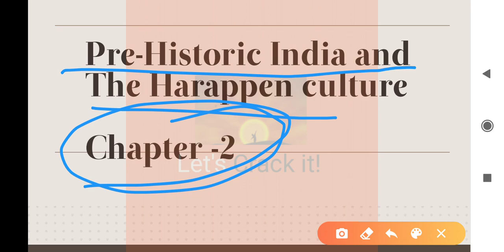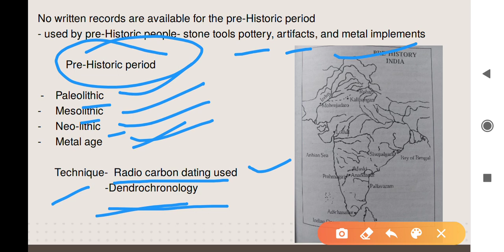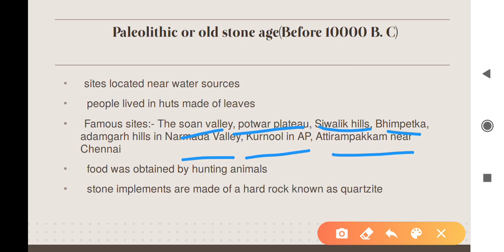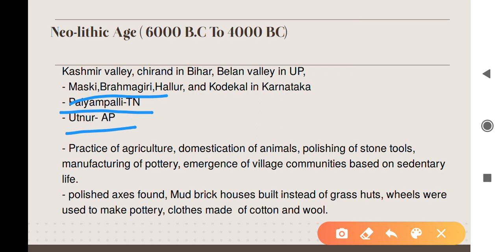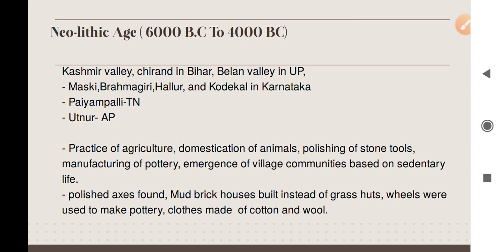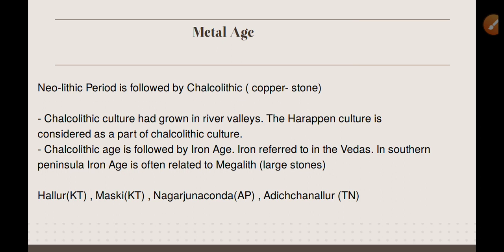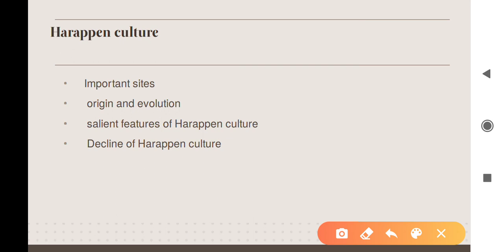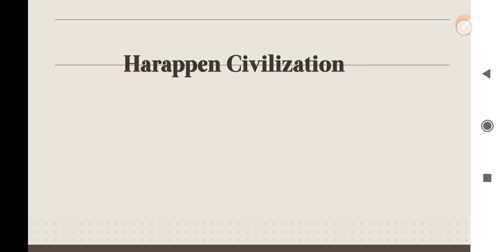TamilNadu History Book Chapter-2 In Hindi Pre- historic India and Harappen culture UPSC/IAS